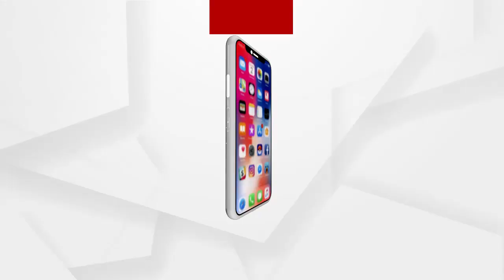ଝରଣା ବସ୍ତିରେ ପାଣିର ସମସ୍ୟାକୁ ନେଇ ବସ୍ତି ବାସିନ୍ଦା କଣ କହୁଛନ୍ତି ଶୁଣନ୍ତୁ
ଭୁବନେଶ୍ୱରର ଝରଣା ବସ୍ତିରେ ପାଣିର ସମସ୍ୟାକୁ ନେଇ ବସ୍ତି ବାସିନ୍ଦା କଣ କହୁଛନ୍ତି ଶୁଣନ୍ତୁ.